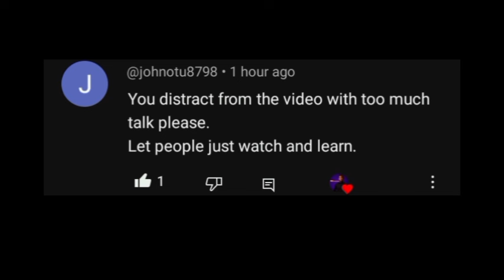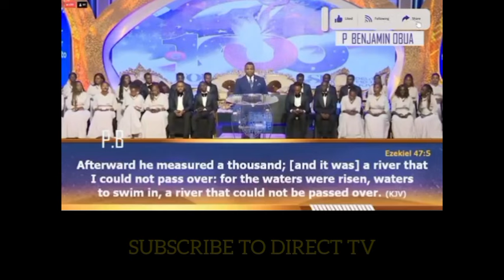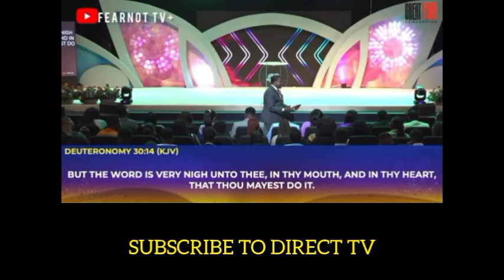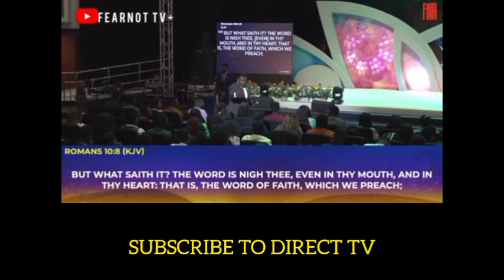I FLY AEROPLANE TO GIVE PASTOR CHRIS $3000 DOLLARS,PASTOR BIODUN SPEAKS || PASTOR CHRIS OYAKHILOME